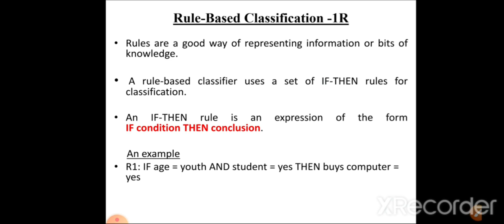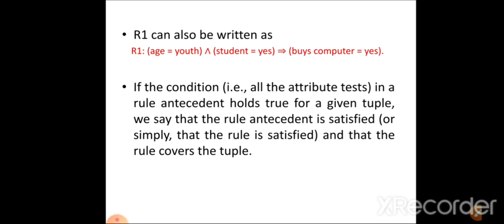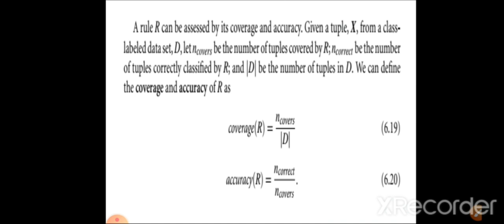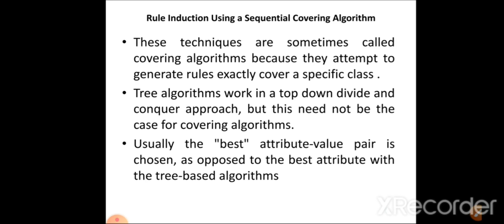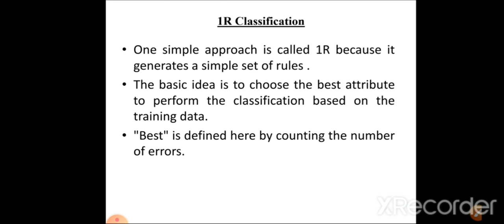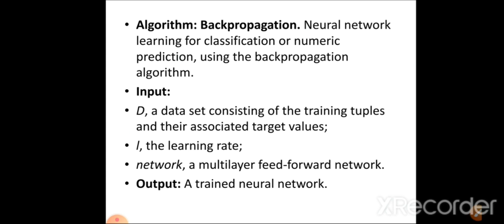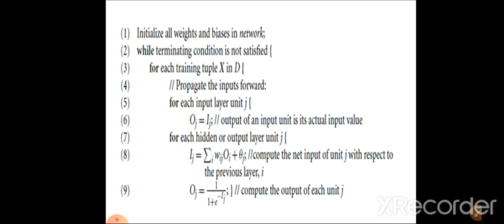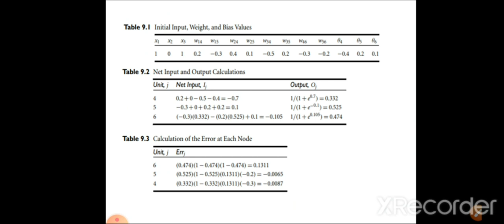KTU S8 SYLLABUS |CS402 DATAMINING AND WAREHOUSING/Revision/Module 4/Part 1